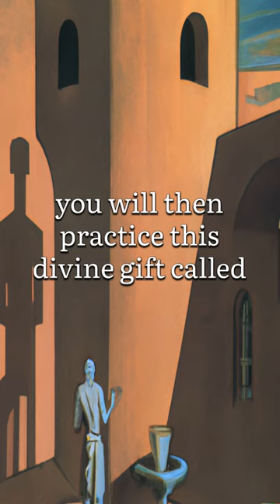Testing Faith - Edward Art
"Your faith is your fortune." - Neville